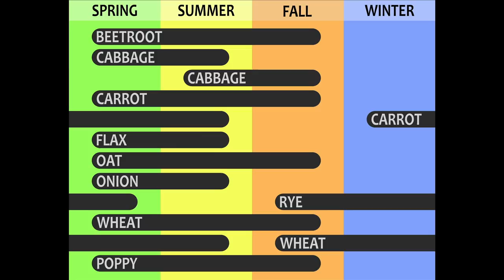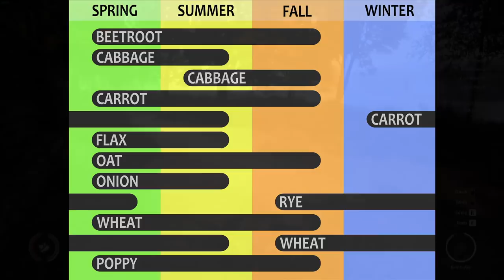Edwin Needs Oats! | Medieval Dynasty Gameplay | EP 21